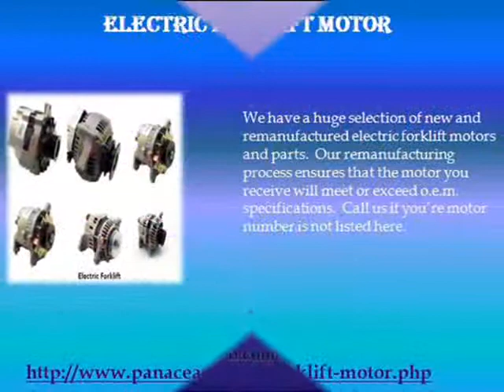Forklift Parts And Accessories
You may require to do research on the best forklift parts dealers. You need to find a company that engages more than in an online dealing.